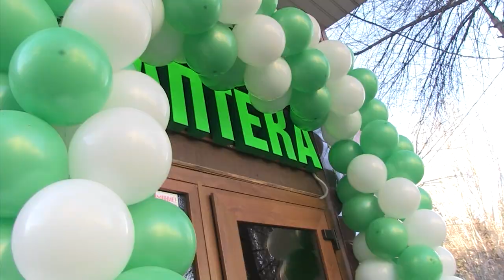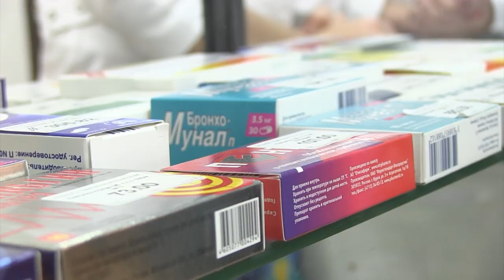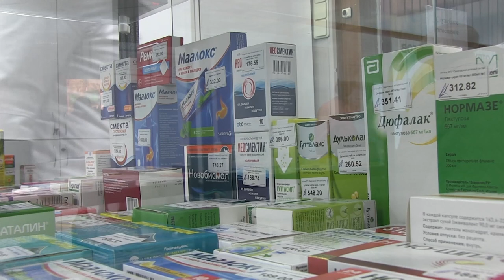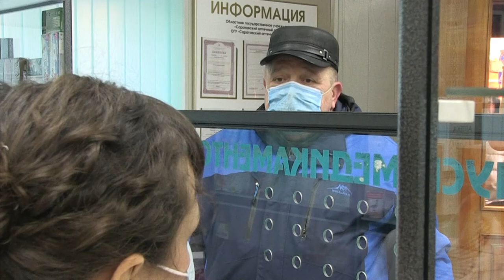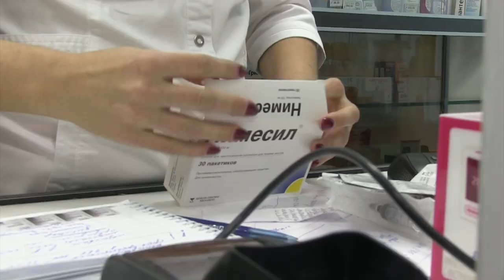Саратовцы вторые сутки штурмуют государственную аптеку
Саратовцы вторые сутки штурмуют новую, государственную аптеку, которая вчера открылась в областном центре.